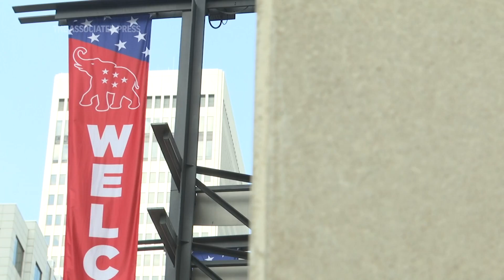Republicans announce Trump as official presidential nominee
The Republican Party formally nominated President Donald Trump for a second term in the White House in Charlotte Monday, one of the first acts of a GOP convention that has been dramatically scaled down to prevent the spread of the coronavirus.